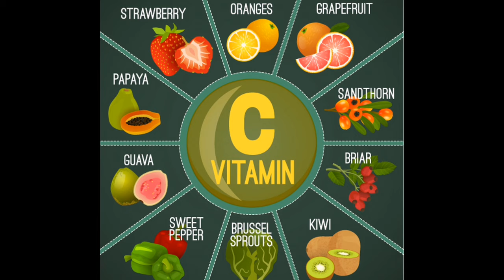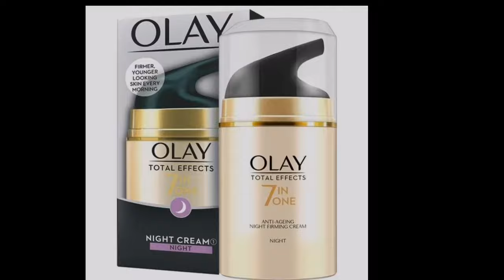Olay Total Effects 7 in 1 Night Cream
olay total effects 7 in one anti-ageing night firming cream
olay natural white cream
olay anti aging cream
olay day cream review
olay day and nhigt cream

DISCLAMIER:
1976,
criticism,
Comments, News reporting, Teaching, Scholarship, Education
and Research.